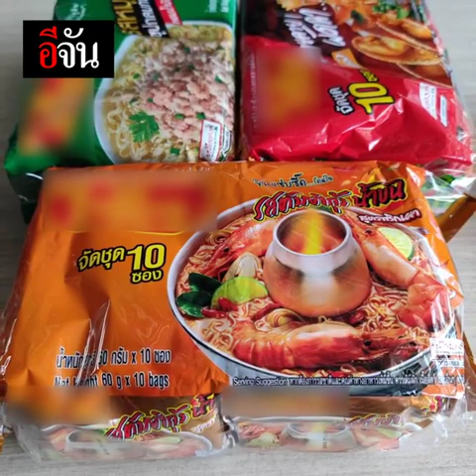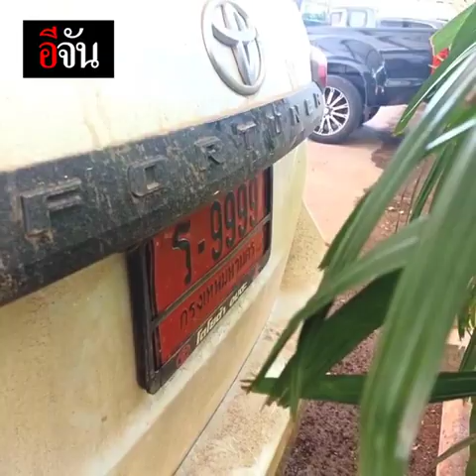อีจันสรุปข่าว กลุ่มมวลชนรวมตัว เรียกร้องนายกฯลาออก | อีจัน EJAN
อีจันสรุปข่าว ติดตามการชุมนุมของมวลชน ที่เรียกร้องให้นายกฯลาออก พร้อมกับติดตามการขอ